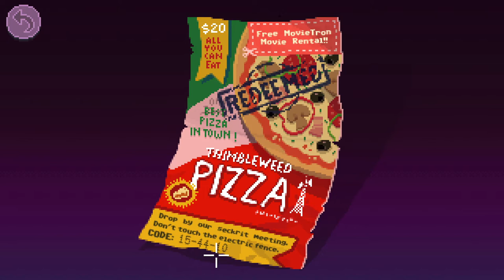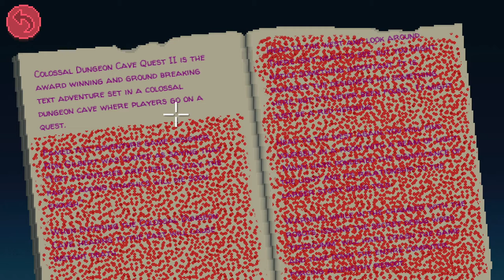Thimbleweed Park | The Thimblecon Tickets - Episode #21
We finally won the Thimblecon tickets and got some Colossal Dungeon Cave Quest 2 tips...